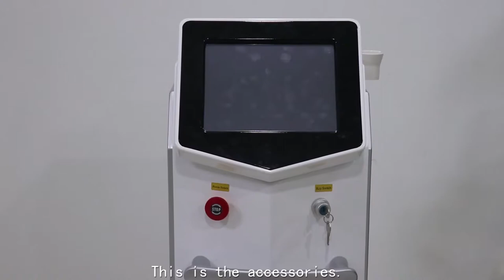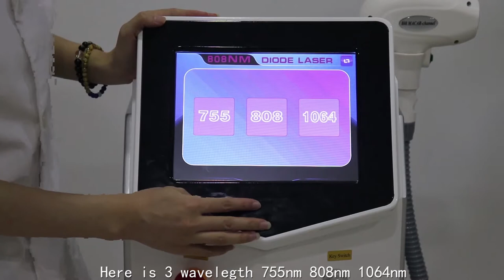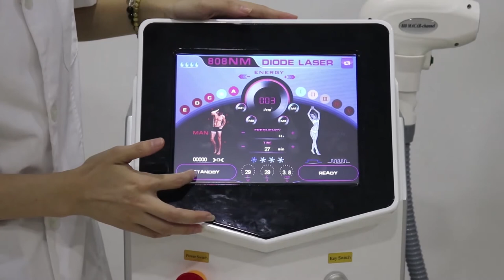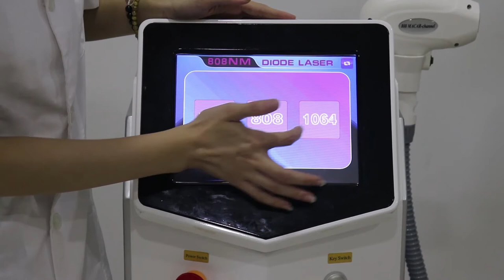A0405B&A0408B 808nm Diode laser Hair Removal Machine Training Video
Wavelength: 808nm, 1064nm, 755nm

Advantages
1. 20, 000,000 shots from clients' feedback --- Long time perfomace
2. Macro channel cooler --- Bars are never burnt
3. Germany Jenoptik bar --- Stable and reliable working
4. High power --- More effective for hair removal
5. Less expensive, high quality goods